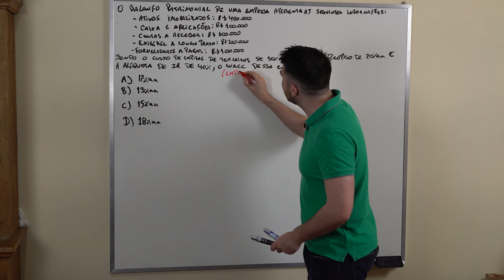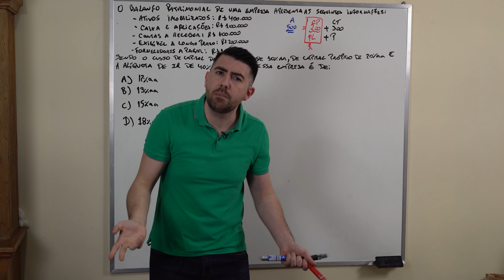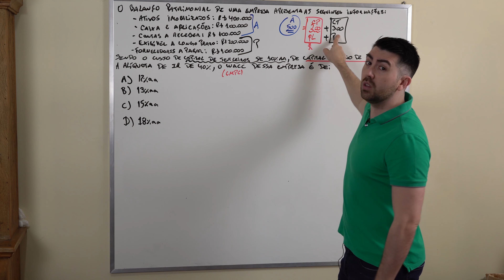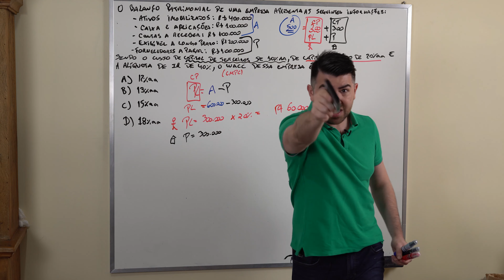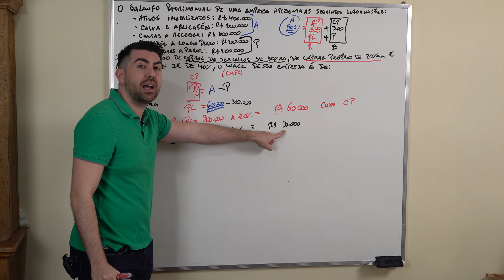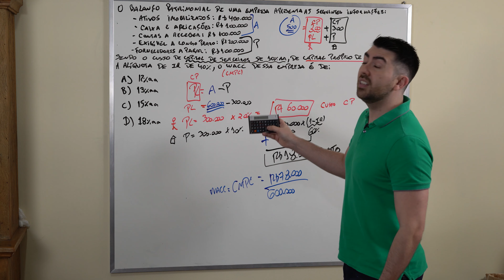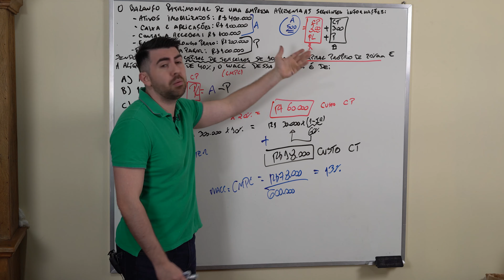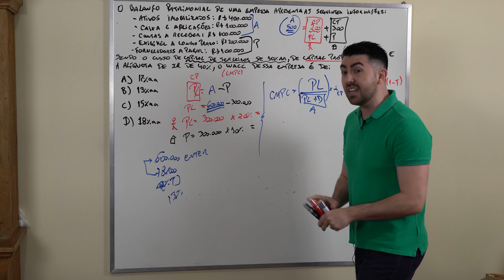Me manda a Bronca #11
Neste vídeo Rafael Toro, CFP®, responde uma questão de CFP®.

Quer ver a sua dúvida aqui? Escreva nos comentários!

WACC
BALANÇO
ATIVOS

me manda a bronca